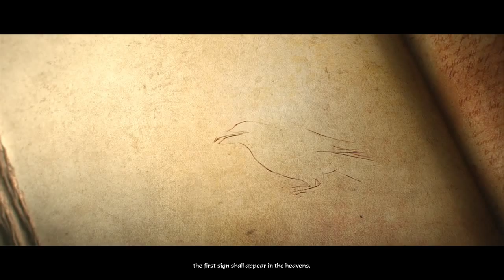New Tristram Zombie Attack! - Diablo 3: Part 1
A fallen star hits the town of New Tristram and awakens an evil force. A Demon Hunter and Barbarian head to the cursed town to confront the darkness... Welcome to Let's Play Diablo 3!